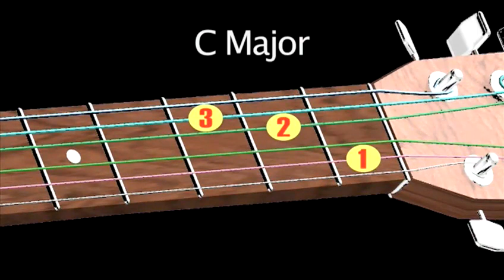How To Play Strumming With CDE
Looking for a educational resource on How To Play Strumming With CDE? This practical short video explains precisely how it's done, and will help you get good at guitar. Enjoy this informative video from the world's most comprehensive library of free factual video content online.